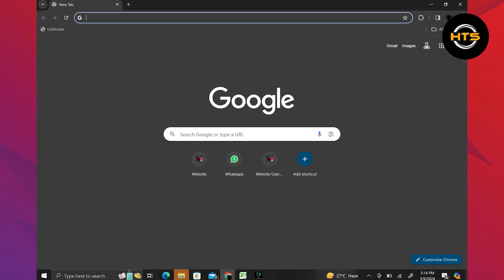How To Do Shopee Live Selling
Hey everyone! Welcome to this how to create live stream in shopee video tutorial.

If you want to know how to live stream on shopee, how to make live streaming in shopee and how to start live stream on shopee, this video is for you.

In this video, we will show you how to request live stream on shopee and how to go live in shopee.

The steps on how to livestream on shopee and how to have live streaming on shopee is easy.

After watching this video, you will find out how to stream on shopee and how to go live on shopee using laptop.